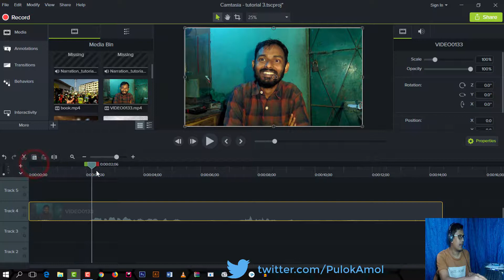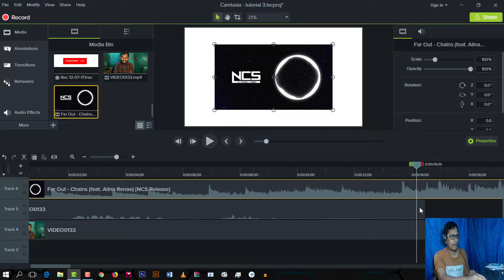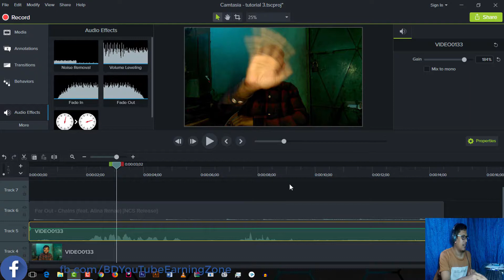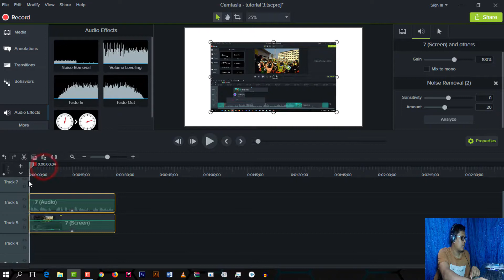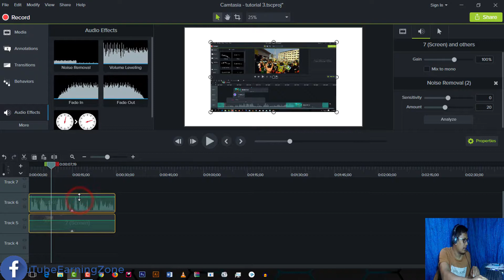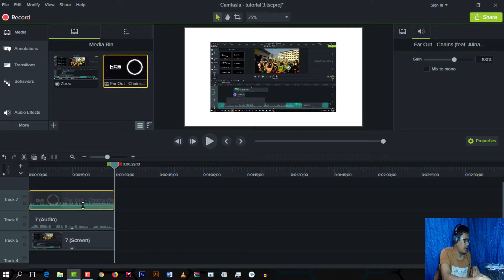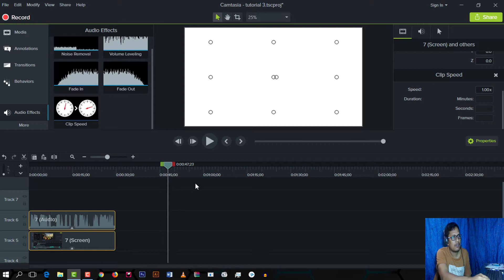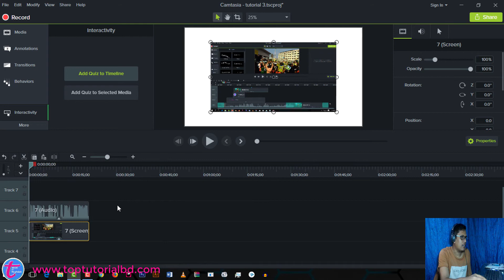How To Video Editing With Camtasia 9 Bangla ! ভিডীও ইডিটিং বাংলা টিউটোরিয়াল | [ Part - 10 ]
Audio Effect Camtasia 9
🌿🌿🌿 A popular software for Camtasia studio video rendering. We will be teaching tutorials for beginners in the Tutorial Of Bangladesh. Hope everyone will be educated in our tutorials on our Tutorial Of Bangladesh. From Visual Basic you will create videos in episode form. Tutorial Of Bangladesh In this video we have discussed the basics of Camtasia Studios. In this video you can understand the basics of Camtasia . To view the full tutorial, see this video of Tutorial Of Bangladesh.

Any Time Quick Help &  Support Regarding Youtube.
Adsense Or any Tech Support Please Visit Link & Mail Contact.